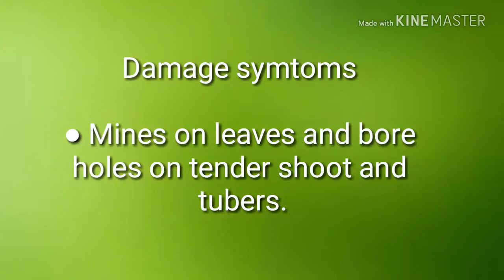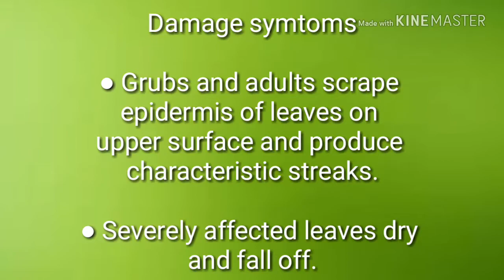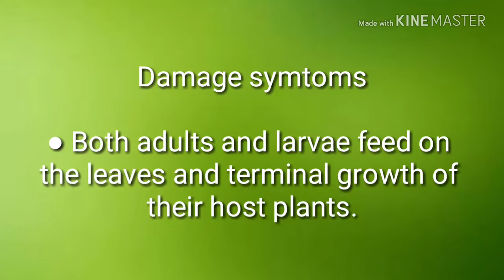Major insect pest of Potato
This video show you the major insect pest of potato and their symtom with images .This will help you to identify the pests easily and take control measure in time.